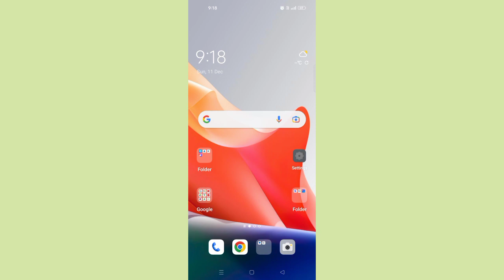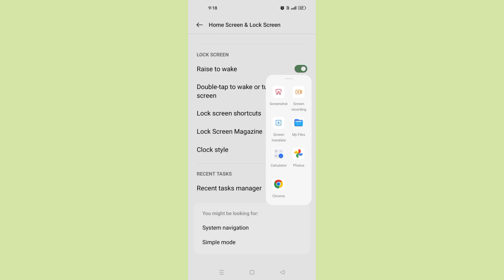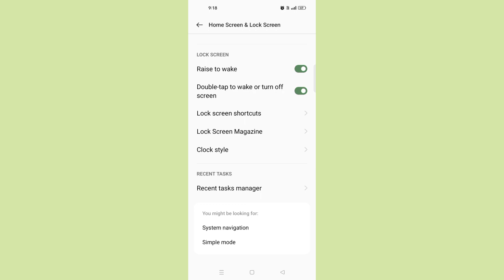Oppo A57 Enter Simple Mode Biggest Size Settings Problem Solve